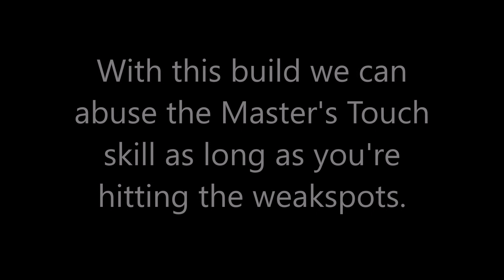Monster Hunter World PC: Xeno Raqs Dual Blades 100% Affinity!